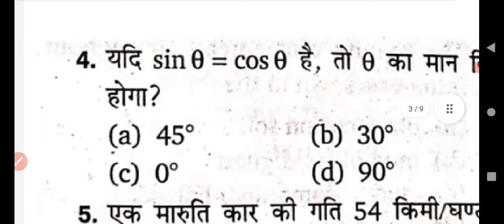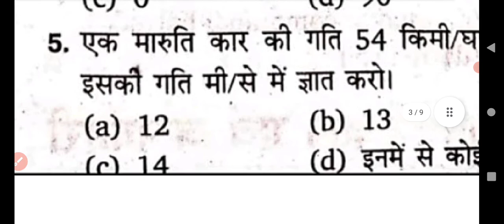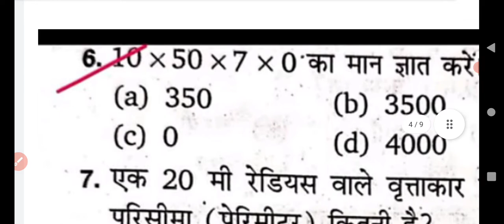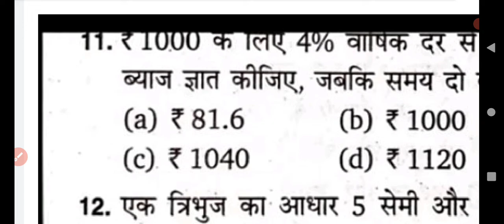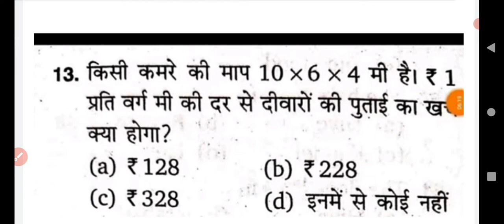coast guard math paper 2020 | icg previous year question paper solved | icg question solve paper